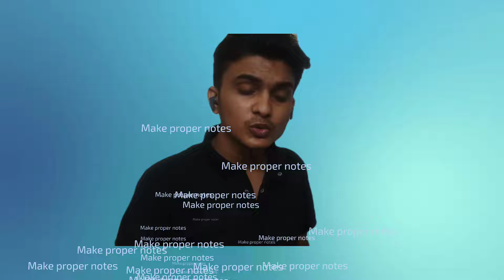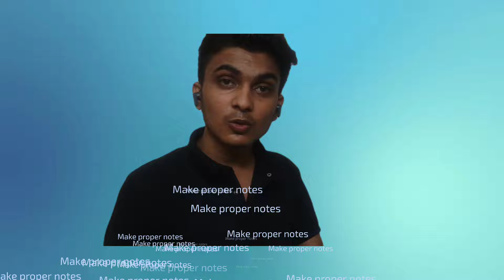How to manage time || How to cover backlog || Make your study better after summer vacations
e-KGR2xjKUqwc2